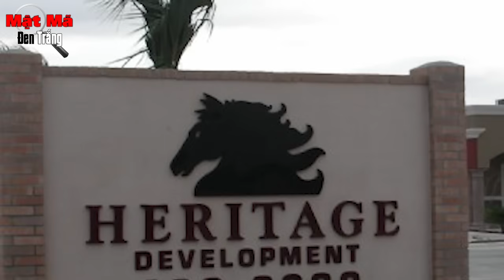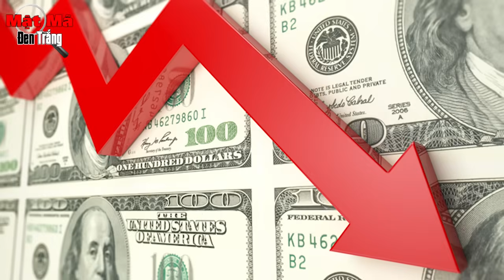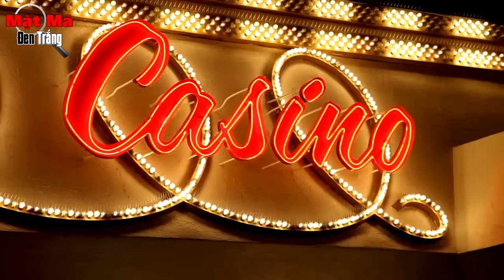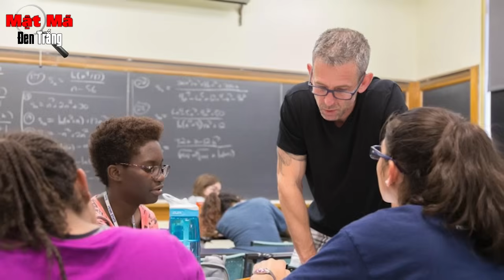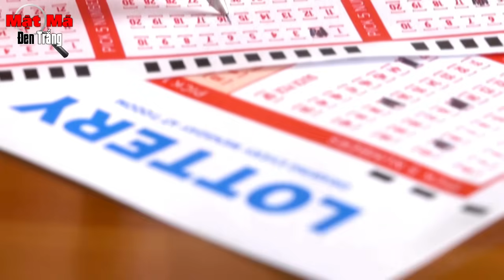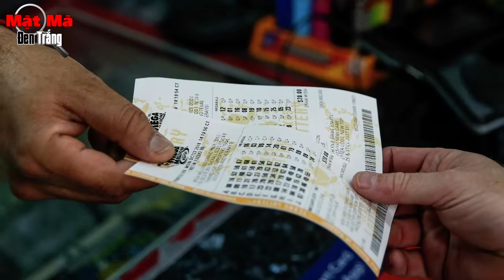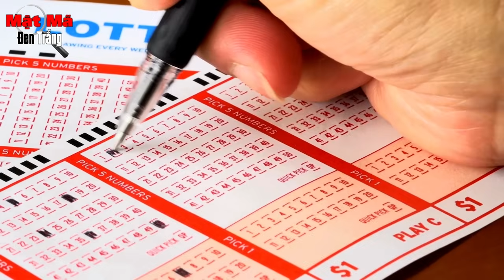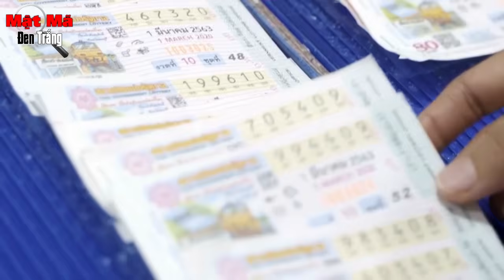Hàng Triệu Đô Một Đêm! Người Đàn Ông Đã Gây Ác Mộng Cho Sòng Bạc Nước Mỹ - Don Johnson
Mời các bạn xem thêm các video tương tự:
1, Kỳ Tích Vượt Ngục Từ San Quentin: Cú Lừa Hoàn Hảo Và Cuộc Vượt Ngục Bất Khả Thi!
2, Có 102! Thiên Tài Vượt Ngục Khỏi Nhà Tù Supermax Đáng Sợ Nhất Nước Mỹ - Địa Ngục Mississippi
3, Từ Đếm Bài Đến Tỷ Phú! Bí Ẩn Tay Cờ Bạc Lớn Nhất Thế Giới Khiến Đã Las Vegas Chào Thua
4, Vụ Trộm Thế Kỷ! Ông Ta Đã Đánh Cắp 20 Triệu Đô La Và Trốn Trong Kho Tiền Suốt 27 Giờ
5, Ông Vua Poker Đã Khiến Các Chủ Sòng Bạc Las Vegas Khiếp Sợ! Câu Chuyện Của Phil Ivey

mật mã đen trắng,mmđt,tóm tắt vụ án,vượt ngục,kỳ án vượt ngục,truyện vượt ngục,truyện vượt ngục có thật,Tội phạm IQ cực cao,Tội phạm vượt ngục tại Mỹ,Thiên tài lừa đảo casino,Cơn ác mộng của Las Vegas,Lừa đảo Sòng Bài Las Vegas,Las Vegas,Lừa đảo Sòng Bài Atlantic City, Atlantic City, Don Johnson, Eddie Tipton